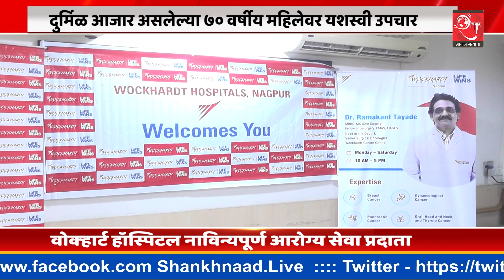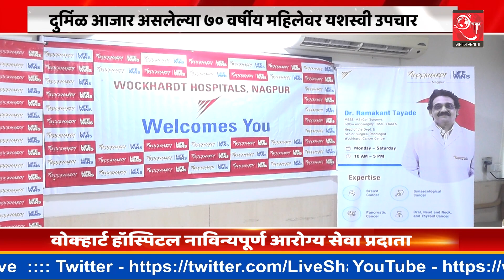या दुर्मिळ आजारातून बरी झाली ७० वर्षीय महिला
वोक्हार्ट हॉस्पिटल नाविन्यपूर्ण आरोग्य सेवा प्रदाता. वोक्हार्ट हॉस्पिटल मध्य भारतातील रुग्णासाठी ठरले वरदान.

No need to wait for a newspaper delivery. Up-to-the-minute updates on what’s going on in the world.